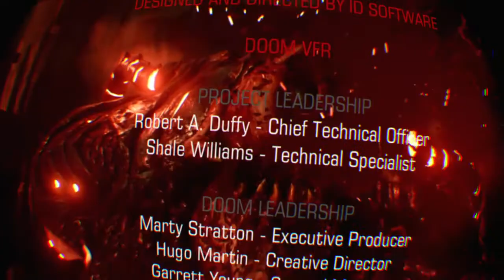DOOM VFR / PS4 VR - FINAL "Destruir el portal del infierno"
DOOM VFR / PS4 VR - "Destruir el portal del infierno"